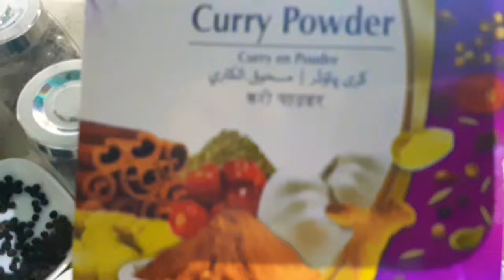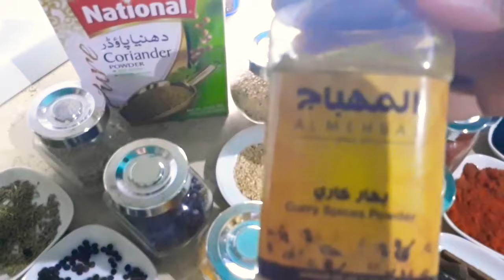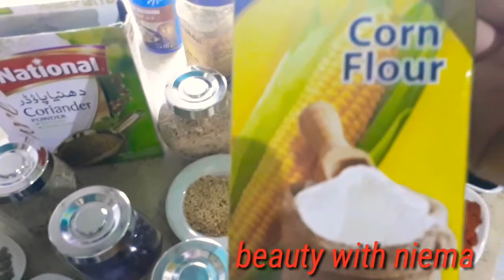ዝተፈላለዩ ቀመማት ኣብ ገዛ ክንሕዞም ዝግባና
I am Niema and i will be showing you how to and style
videos and i hope you could get some benefit from it.
thanks for all of your support, without you i wouldn't be present
so you people deserve more and i will be here to show you
great things.